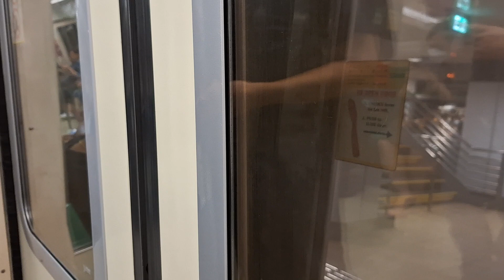SMRT C651 [215/216]: Journey from Outram Park to Buona Vista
Train model: Siemens C651
Trainset: 215/216
Line: East West Line
Stretch rode: EW16NE3TE17 Outram Park to EW21CC22 Buona Vista
Terminus: EW29 Joo Koon
(Filmed on - 16 January 2024, Tuesday)

The train was delayed at the beginning and had to travel slowly towards Redhill probably due to the subsequent Westbound trains being closer.